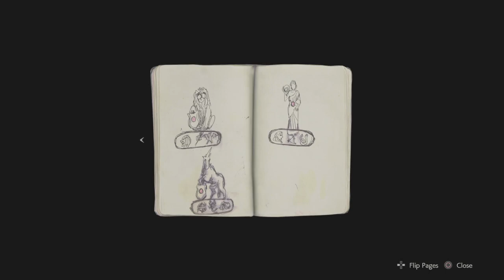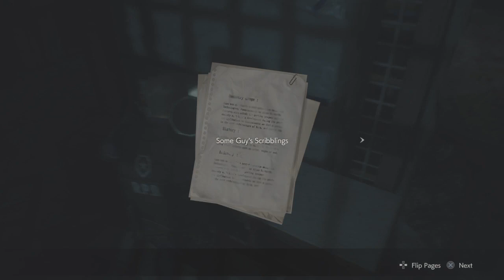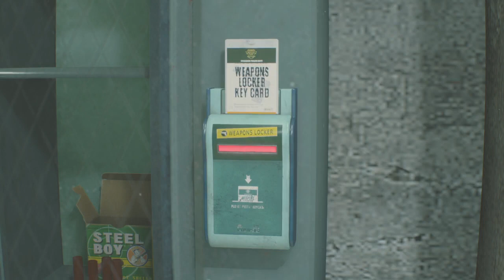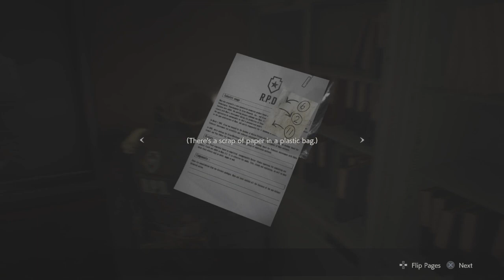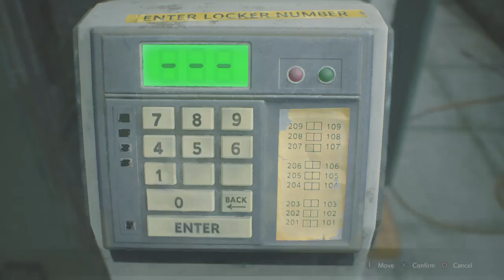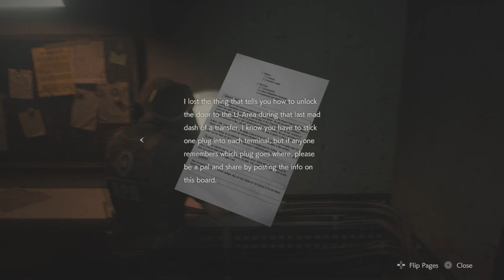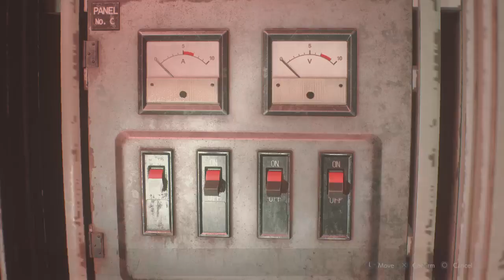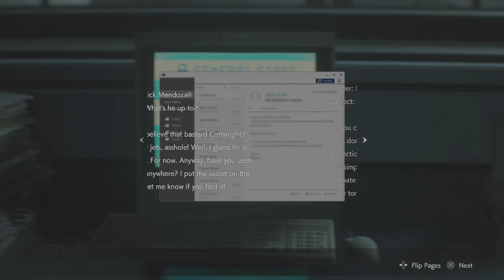Resident Evil 2 Remake (PS4) Leon's 1st Run All-In-One Collectibles Guide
Tutorial made by BRGKasumi77

Introducing Resident Evil 2: Remake (PS4) All-In-One Collectibles Guide 2023!
In this video, I will show you ALL the collectibles, including key items, maps, weapon upgrades, puzzles, etc, starting with Leon's 1st Run. Sit back, relax and enjoy the ride!

Timeline:
00:00 File #1: Orientation Letter
00:09 File #2: Officer's Notebook
00:23 Key Item #1: Lion Medallion
00:54 File #3: Record Of Events
01:20 Map #1: Police Station 1F Map
01:29 File #4: Uses Of Gunpowder
01:48 File #5: Operation Report
01:58 File #6: Rookie's First Assignment
02:12 Safe #1 / Safe #2
02:29 Weapon Upgrade #1
02:33 Safe #3
02:53 Inventory Upgrade #1
02:56 Mr. Raccoon #1
03:10 File #7: Storage Locker Terminal Memo
03:24 File #8: Medical Benefits of Herbs
03:40 Safe #4
03:55 File #9: Portable Safe Instructions
04:02 Portable Safe #1
04:07 Safe #5
04:33 Key Item #2: Spade Key
04:45 File #10: To Any Survivors
05:08 Inventory Upgrade #2
05:27 File #11: Some Guy's Scribblings
05:39 Key Item #3: Unicorn Medallion
05:56 Map #2: Police Station Upper Floors Map
06:03 File #12: Guide Pamphlet
06:14 Safe #6
06:30 Weapon Upgrade #2: Muzzle Brake (Matilda)
06:36 File #13: Art Article "The Red Stone"
06:51 Key Item #4: Weapons Locker Keycard
07:02 Weapon #1: W-870 Shotgun
07:42 Key Item #5: Bolt Cutter
07:50 Key Item #6: Valve Handle
08:01 Key Item #7: Fuse (Main Hall)
08:09 Key Item #8: Battery (for the detonator)
08:16 File #14: Internal Memo
08:26 Mr. Raccoon #2
08:39 Key Item #9: Detonator
09:24 Key Item #10: Maiden Medallion
09:47 Inventory Upgrade #3
10:16 Map #3: Police Station B1 Map
10:29 File #15: Memo "Jail Power Panel"
10:40 Key Item #11: Square Crank
10:48 File #16: Autopsy Record No. 53477
11:33 Key Item #12: Diamond Key
11:51 Key Item #13: Power Panel Part 1
12:06 Puzzle #1: Garage Power Switch
12:23 File #17: Equipment Disposal Notice
12:33 Key Item #14: Box/ Car Key
12:47 File #18: A Message from Mr. Raccoon
13:02 Film #1: Roll Film: 3F Locker
13:19 Mr.Raccoon #3
13:27 Weapon Upgrade #3: Gun Stock (Matilda)
13:48 Mr. Raccoon #4
14:05 Key Item #15: Fuse
14:13 Mr. Raccoon #5
14:20 Key Item #16: Large Gear
14:38 Key Item #17: Club Key
14:52 Key Item #18: Red Book (Art Object)
15:17 Key Item #19: Statue's Left Arm
15:52 Key Item #19: Scepter
16:15 Key Item #20: Bejeweled Box/S.T.A.R.S. Badge
16:47 File #19: Confiscation Report
16:57 File #20: Letter to S.T.A.R.S. Members
17:49 Weapon #2: Lightning Hawk
17:55 Portable Safe #2
18:18 Spare Key #1
18:31 Spare Key #2
18:43 Inventory Upgrade #4
19:02 Film #2
19:16 Key Item #21: Mechanical Jack Handle
19:49 File #21: Repair Plan
20:00 Mr. Raccoon #6
20:21 Key Item #22: Small Gear
20:37 Key Item #22: Power Panel Part 2
21:04 Puzzle #2: Power Panel Puzzle
21:39 File #22: Ben's Memo
21:50 File #23: Interview Transcript
22:00 Key Item #23: Parking Garage Keycard
22:03 Weapon Upgrade #4
22:11 Letter To The Shopkeeper
22:19 Mr. Raccoon #7
22:29 EMF Visualizer
22:36 File #24: Sept. Inspection (Week 1)
22:46 Mr. Raccoon #8
23:03 File #25: Sept. Inspection (Week 2)
23:20 U.S.S. Digital Video Cassette
23:33 File #26: Copy Of Emails to Umbrella HQ
23:52 Safe #7
24:09 Map #4: Sewers Map
24:14 File #27: Sewers Company Pamphlet
24:26 File #28: Unlocking the U-Area Door
24:37 Safe #8 (Final)
25:06 Weapon Upgrade #5: Shotgun Stock
25:14 Key Item #24: T-Bar Valve Handle
25:28 File #29: Delivery Receipt
25:40 Inventory Upgrade #5
25:45 Film #3: Roll Film: Hiding Place
25:54 Key Item #25: Sewers Key
25:58 File #30: Jazz Festival Flyer
26:10 Weapon Upgrade #6: Long Barrel
26:25 Weapon Upgrade #7: Red Dot Sight
27:00 Special Item: Fuel
27:11 Mr. Raccoon #9
27:21 Key Item #26: Queen Plug
27:37 Key Item #26: King Plug
27:51 Weapon #3: Chemical Flamethrower
28:02 Puzzle #3: Chess Puzzle
28:38 Puzzle #4: Sewers Switches
28:47 ID Wristband with Visitor chip
28:51 File #31: Nap Room Log
29:05 File #32: ID Wristbands
29:19 Map #5: Research Lab North Area Map
29:30 Mr. Raccoon #10
29:37 Key Item #28: ID Wristband
29:50 Weapon Upgrade #8: Regulator
29:56 File #33: Special Forces Recording
30:13 Puzzle #5: Greenhouse Codes
30:34 Key Item #29: Dispersal Cartridge (Empty)
30:53 File #34: Herbicide Synthesis
31:06 Puzzle #6: Drug Testing Lab Machine
31:48 Map #6: Research Lab East Map
32:01 Helix Trophy: It has the code to access the ladder
32:12 File #35: Somebody's Note
32:36 Key Item #30: Signal Modulator
32:42 File #36: Wayne Li's Inbox
33:07 Key Item #31: Dispersal Cartridge (Herbicide)
33:29 Key Item #32: ID Wristband (Senior Staff)
33:44 File #37: Byron Cartwright Inbox
33:55 Mr. Raccoon #11
34:42 Inventory Upgrade #6 (Final)
34:45 File #38: Wayne Li's Note
34:54 Lab Digital Video Cassette
35:02 File #39: William Birkin's Inbox
35:15 File #40: Research Diary

That's all the collectibles in the Leon's 1st Run!!